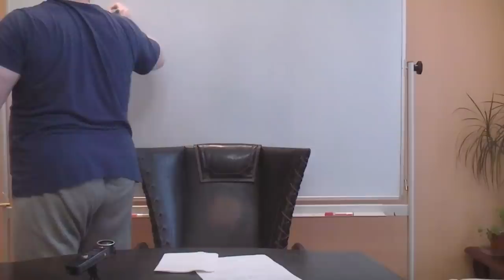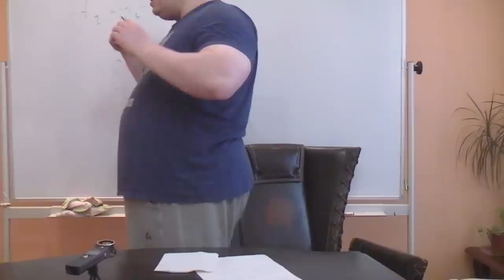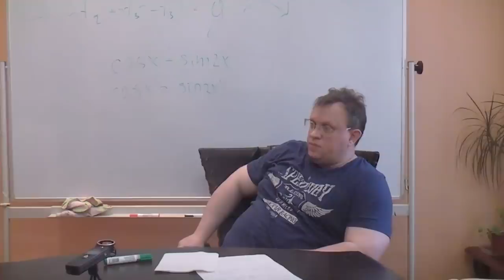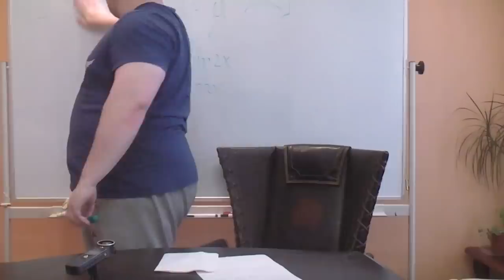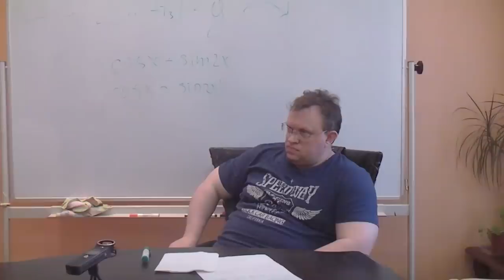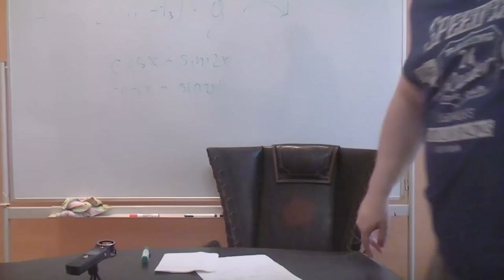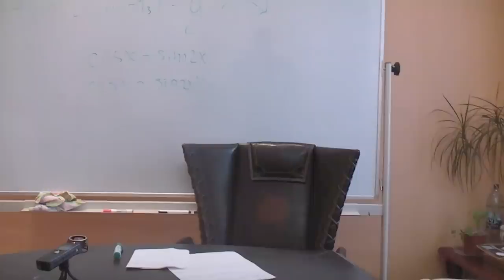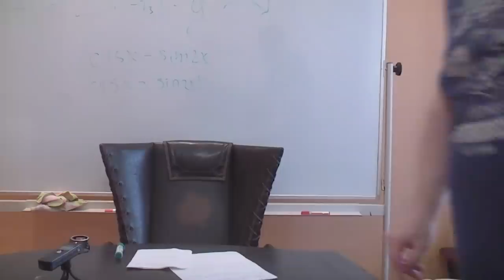Вопросы и ответы по новой философии восприятия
Докладчик: Данилов Игорь (к.ф.н).
Оппоненты: Олег Киселёв.
Оператор: Данилов Игорь.
Монтаж: Данилов Игорь.